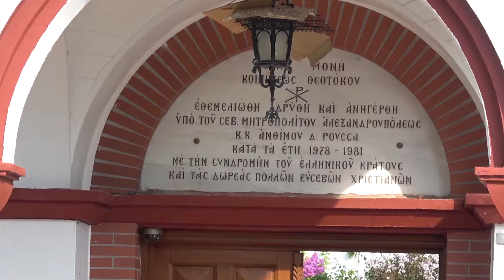Παναγία του Έβρου